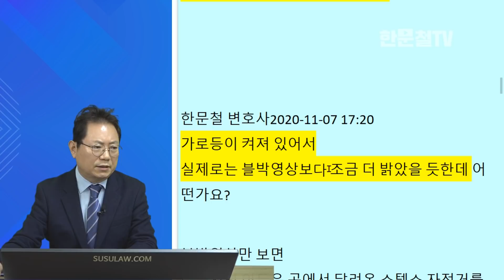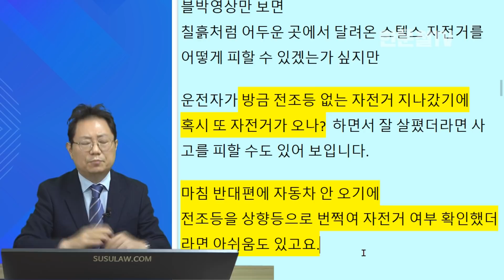8247회. 까마귀보다 빨리 달려오는 야밤에 스텔스 자전거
(b10730, 어둠속에서 검은옷을 입고 스텔스 자전거가 휙!, 아파트 단지들어가려고 비보호 좌회전중 달려오는 자전거와 사고,

 자전거 중학생 남자아이

*  투표

1. 비보호 좌회전 블박차가 더 잘못 (16%)
2. 스텔스 자전거가 더 잘못 (42%)
3. 스텔스 자전거 100% 잘못 (42%)

블박영상만 보면 칠흙처럼 어두운 곳에서 달려온 스텔스 자전거를 어떻게 피할 수 있겠는가 싶지만 운전자가 방금 전조등 없는 자전거 지나갔기에 혹시 또 자전거가 오나?  하면서 잘 살폈더라면 사고를 피할 수도 있어 보입니다.
마침 반대편에 자동차 안 오기에 전조등을 상향등으로 번쩍여 자전거 여부 확인했더라면 아쉬움도 있고요.

영상보다는 더 환한 상황이었다는 걸 전제로 하면
블박차 잘못이 조금 더 커 보이지만 어린이 보호구역 아니고 블박차 신호위반도 아니기에 결국 보험처리로 끝납니다.